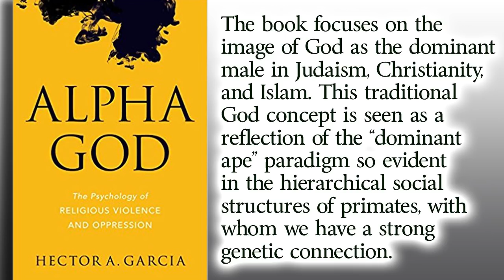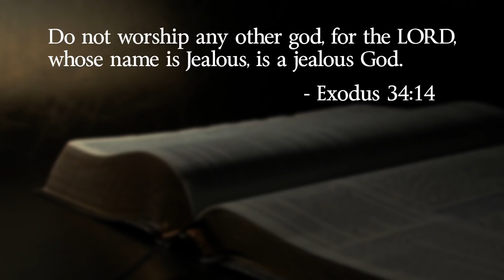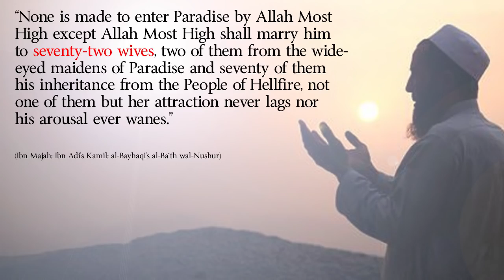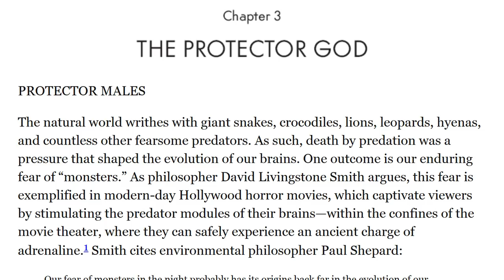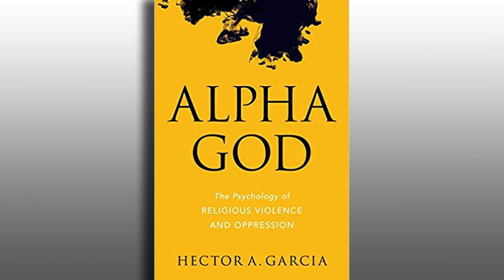Alpha God: The Psychology of Religious Violence and Oppression (with Dr. Hector Garcia)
Clinical psychologist Dr. Hector Garcia joins Seth Andrews for a candid (and potentially controversial) discussion about the origins and characteristics of man-made gods and the violence which so often defines them.

Dr. Garcia's book "Alpha God:"